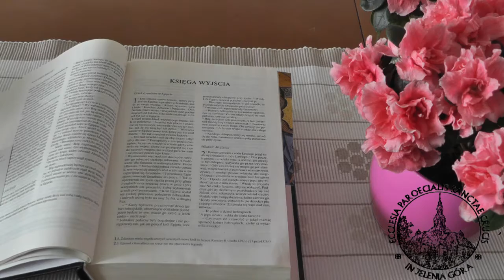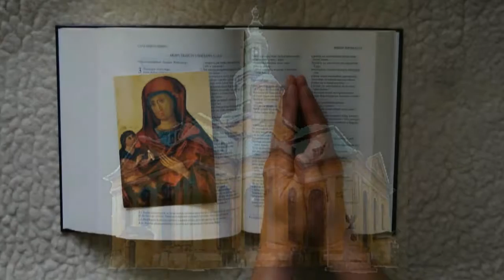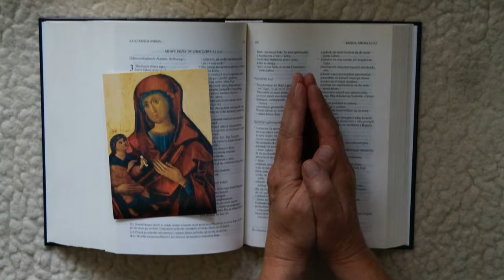Czytanie biblijne - Na Chrystusie spełniają się proroctwa.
Kiedy Jan przebywał w ciemnościach herodiańskiego więzienia, napełnił go smutek i przerażenie: czy przypadkiem nie pomyliłem się co do tego, którego wskazałem jako Bożego Baranka? Mimo to jego wiara okazała się większa niż nurtujące go wątpliwości. Aby nie prowadzić zbędnych rozważań, posyła więc swoich przedstawicieli do Jezusa z prośbą o światło i pomoc w zrozumieniu tych trudnych rzeczy. I oto w tym właśnie geście i w tak postawionym pytaniu: „Czy Ty jesteś Tym, który ma przyjść, czy też innego mamy oczekiwać?” (w. 19), Jan staje się jeszcze bardziej zasadniczy, a nawet jeszcze bardziej ubogi.